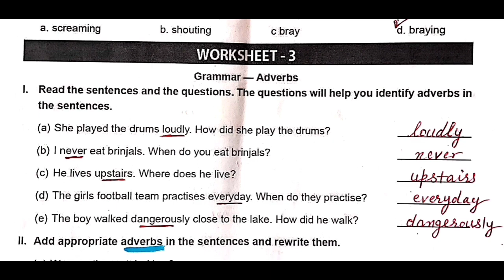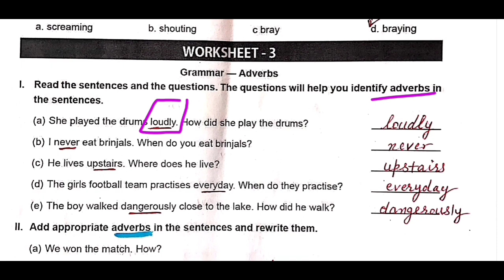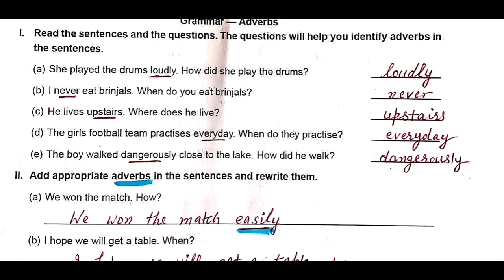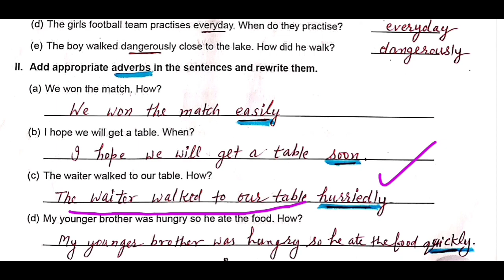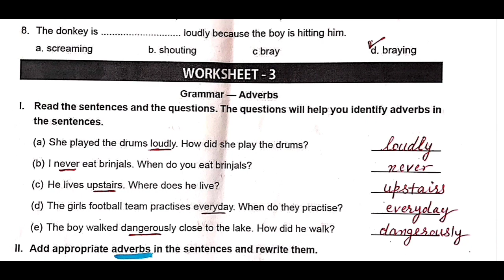Udaan English Worksheets | Class 7 Worksheet 3 Solved With Full Explanation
✔️ Class: 7th
✔️ Subject: English
✔️ Udaan Worksheet 3